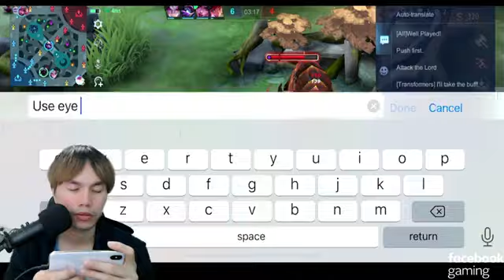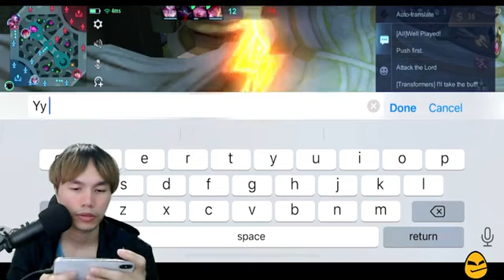Lolita Top global33kill livestream mobile Legend Kheang Gaming